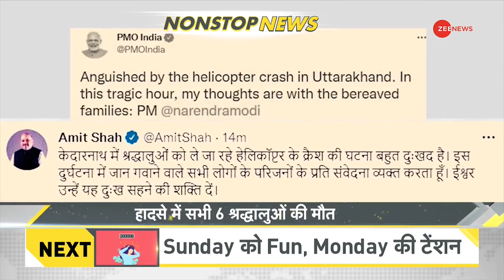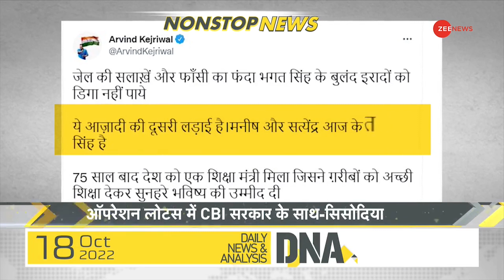DNA: Non-Stop News; October 18, 2022 | Top News | Hindi News | Nonstop Speed News | Latest Update